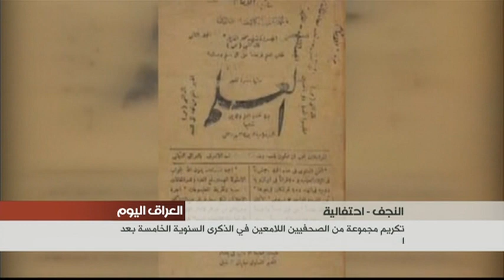الحتفالية السنوية الخامسة بعد المئة لصدور أول مجلة عراقية في النجف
في النجف .. اقيمت احتفالية في الذكرى السنوية الخامسة بعد المئة لصدور أول مجلة عراقية في المدينة.المناسبة شهدت تكريم مجموعة من الصحفيين المتميزين والمراسلين والمصورين الحربيين، اضافة الى شخصيات أدبية وثقافية واجتماعية